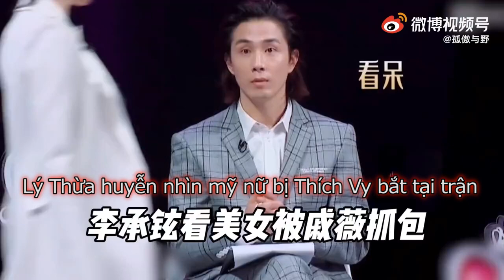[Lee Seung Hyun ❤ Qi Wei] Khi Lý Thừa Huyễn ngắm mỹ nữ bị Thích Vy bắt tại trận